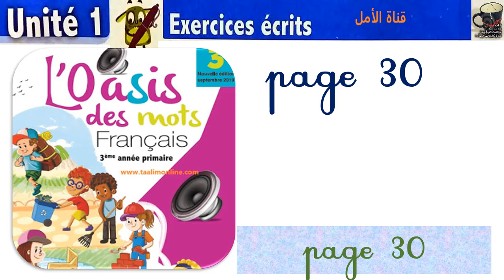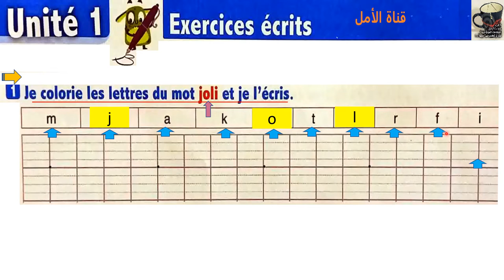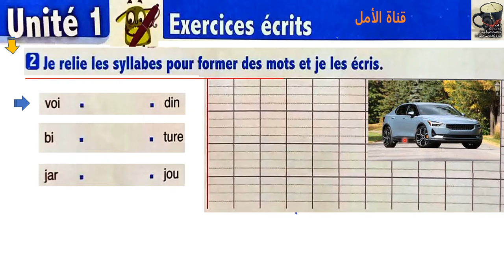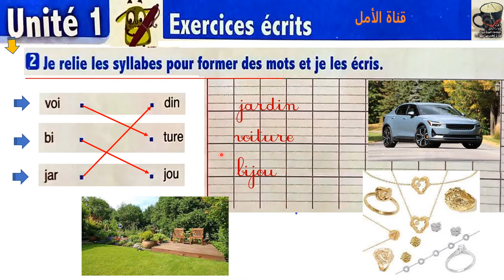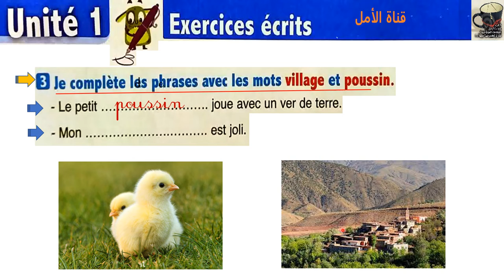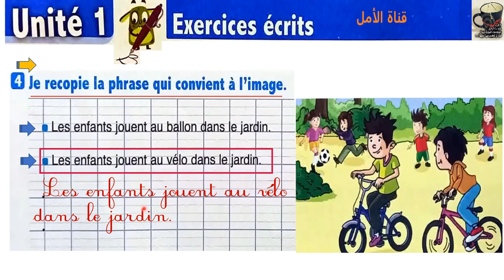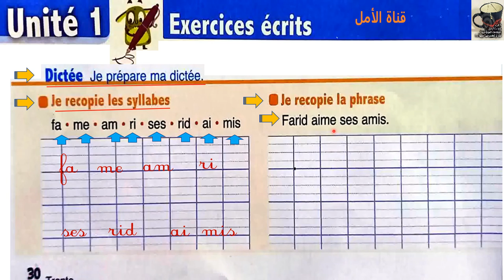30m l'oasis des mots 3 aep page 30 exercices écrits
30m l'oasis des mots 3 aep page 30 exercices écrits